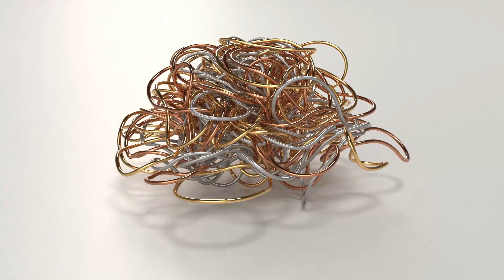Squirm - A Synthwave Instrumental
An invisible force is attracting all sorts of squirming writhing materials. The force binds them together and changes their composition before letting them go again. Who knows what sort of incremental changes were made to the matter and what it will end up becoming. Perhaps invisible firmware has been delivered to inert matter and now it will become sentient.

Video was created in 3ds Max, Tyflow and Vray. Audio was tapped out on an Akai MPK Mini in MPC during my commute in to work on my laptop.

Thanks for listening :-)